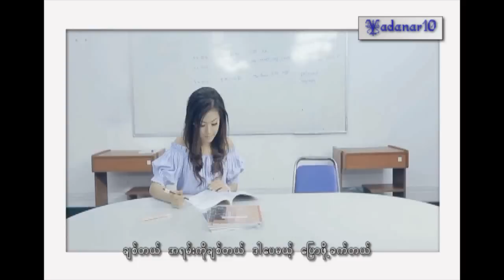Nann Thuzar ft: KH$ - Friend